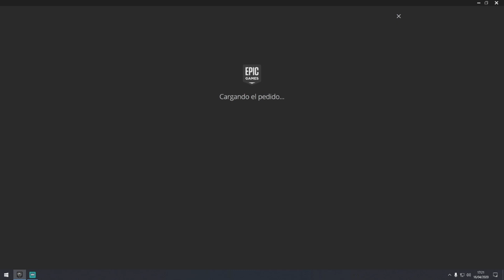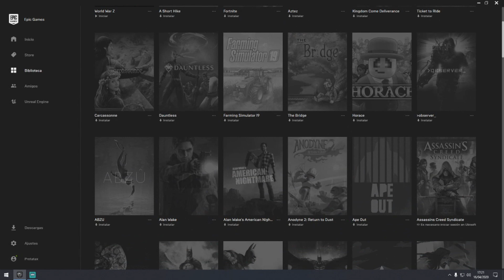ORIGINAL Y GRATIS | WHEELS OF AURELIA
Hola gente, volvemos a la sección Original y Gratis, con una oferta de la plataforma Epic Games Store, en esta ocasión nos regalan Wheels of Aurelia, espero que lo disfrutéis amigos. ^^